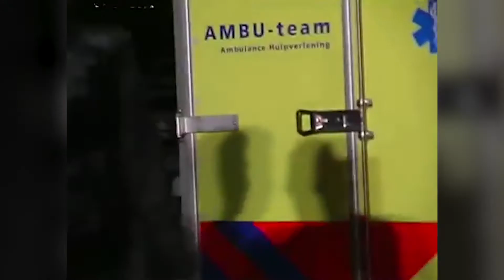Hulpverlener bij de Cafébrand in Volendam | Vrijwilligersverhalen - Rode Kruis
Als hulpverlener bij een ramp doe je wat je kan. Maar kan je je soms ook weleens machteloos voelen. Zoals Corry, die hielp bij de cafébrand in Volendam. "Iedereen begint aan je te trekken want ze denken dat wij met alles kunnen helpen."

In deze serie bespreken we verhalen van vrijwilligers bij het Rode Kruis. Hier het verhaal van Corry, die werkte als noodhulp verlener bij de cafébrand in Volendam.

Welkom op het Nederlandse YouTube kanaal van het Rode Kruis. Op dit kanaal vind je verschillende video's rondom de activiteiten waar het Rode Kruis zich mee bezig houdt, zoals 'EHBO' en 'internationale & nationale hulpverlening' maar ook informatie over de organisatie en verhalen van onze vrijwilligers.